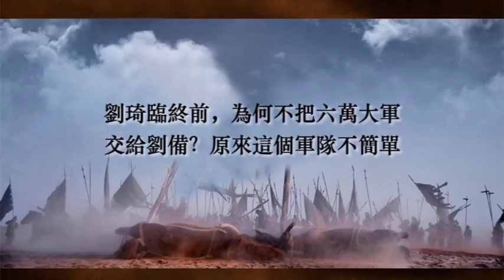劉琦臨終前，為何不把六萬大軍交給劉備？原來這個軍隊不簡單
當年劉表被皇帝任命為荊州牧，但他無兵無權，為了鞏固自己的位置只能迎娶荊州大族出身的蔡氏，然後又生下了劉綜這個小兒子。盡管劉琦是長子，但面對態度強硬的蔡氏和權力極大的蔡氏家族，他絲毫沒有贏的機會，而且連自己的生命安全都得不到保障。這時候他詢問諸葛亮對策，諸葛亮告訴他為何不遠離這個政治漩渦呢？於是劉琦請求擔任江夏太守，名義上是為荊州抵禦東吳，實際上是想保命，由此也徹底失去了荊州繼承人這個身份。令人奇怪的是，劉琦非常相信諸葛亮劉備，但臨終前為何不把六萬大軍交給劉備呢？曹操